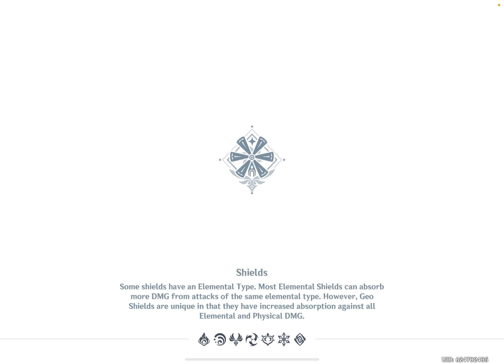Raiden preparations and Natlan discussion!